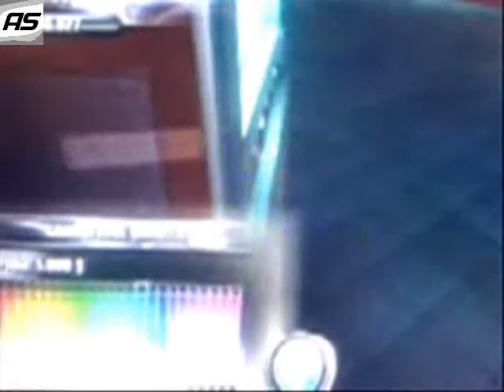Juiced 2 HIN: Boring Garage Bug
Bug on the PS3 version of Juiced 2 HIN

Need some Music?
Turn your favorite music on
(in Winamp, Windows Media Player,...)
and watch my video! ;)